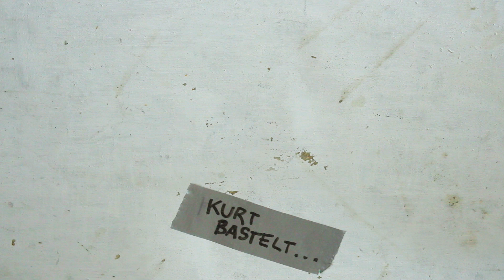HOW TO MAKE A POWER RANGERS NINJA STORM MORPHER / DONNER MORPHER TUTORIAL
*deutsche version* NINJA STORM DONNER MORPHER TUTORIAL